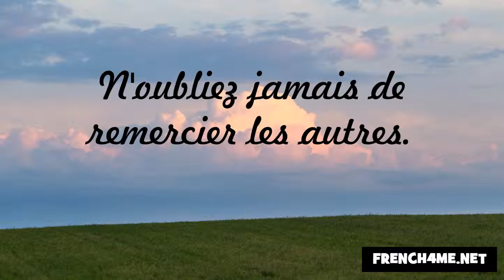Udvariasság és a jó modor #32